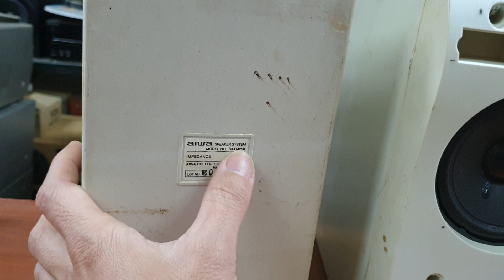Loa Toàn Giải Aiwa. Giá 390k lh 0966594581 , 0979891682